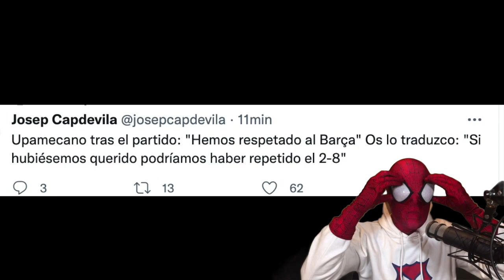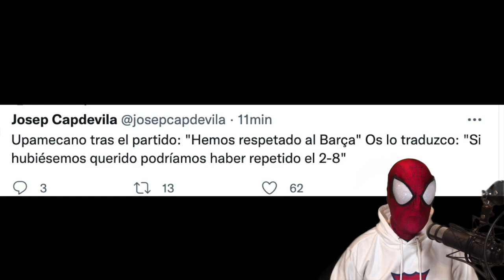MADRE MIA😱FILTRAN que el BAYERN NO QUISO GOLEAR al BARÇA